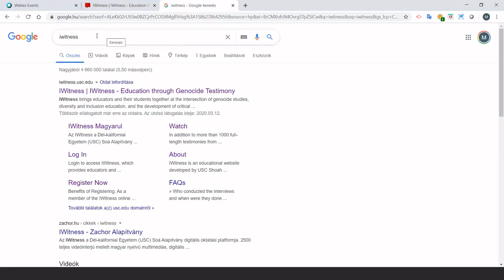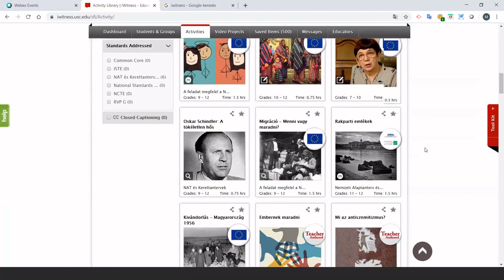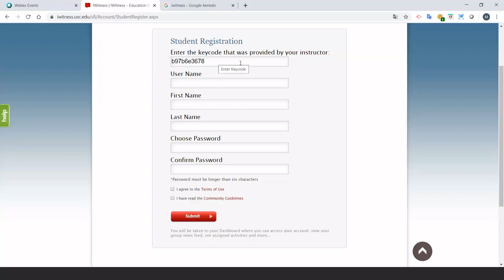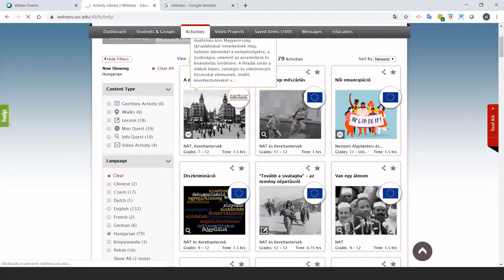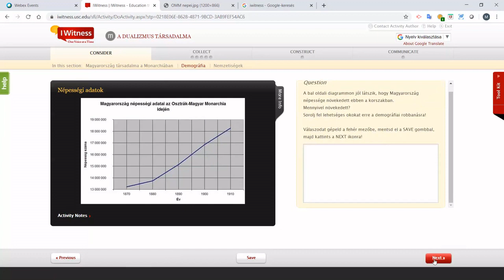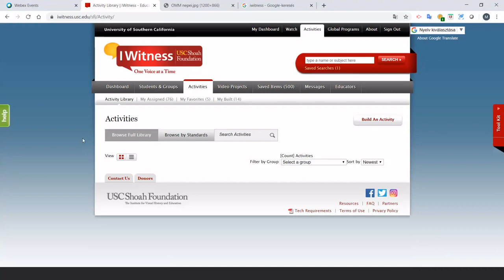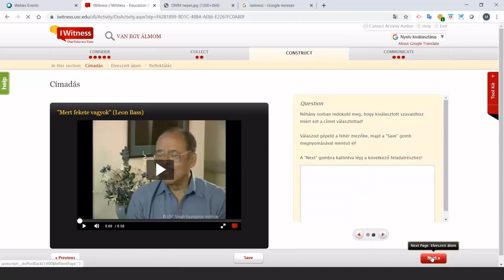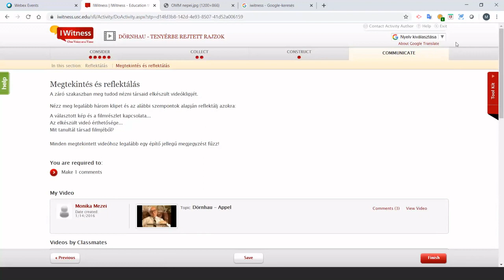Az IWitness digitális platform kínálta lehetőségek az online oktatásban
Előadó: dr. Mezei Mónika (Zachor Alapítvány, Berzsenyi Dániel Gimnázium)

A webináriumon megismerhetjük az IWitness digitális oktatási platformját, amely több ezer videóinterjú mellett magyar nyelvű multimédiás, digitális tananyagokat is tartalmaz. A feladatok videóinterjúkra épülnek, fejlesztik a diákok digitális műveltségét, kritikai gondolkodását, valamint több más 21. századi kompetenciát.